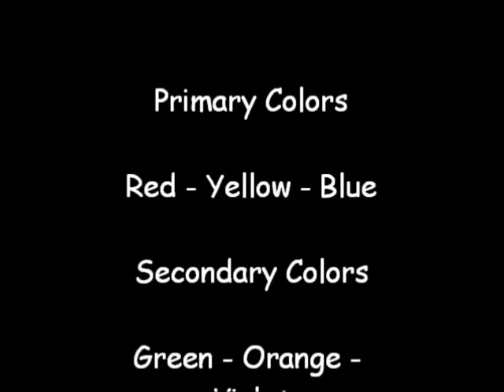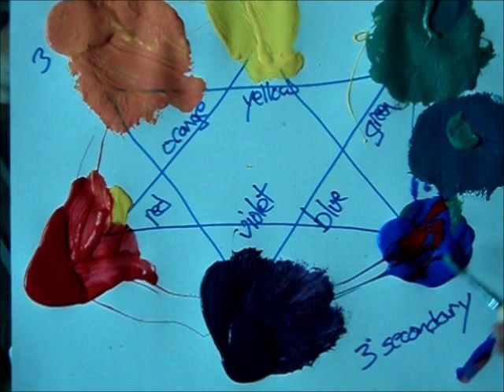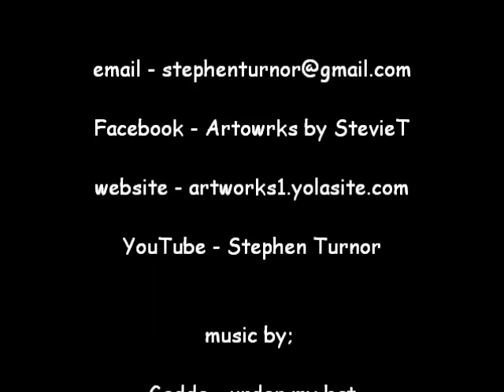Stephen Turnor - The Art Tutor - Color Theory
A introduction to basic color theory. Watch as the colors change before your eyes.